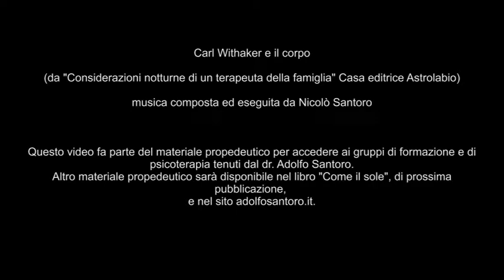Carl Whitaker e il corpo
Mirabile descrizione di Carl Whitaker su come si attraversa la morte e si rinasce alla vita. Questo video fa parte del percorso di accesso ai gruppi di formazione e di psicoterapia tenuti dal dr. Adolfo Santoro